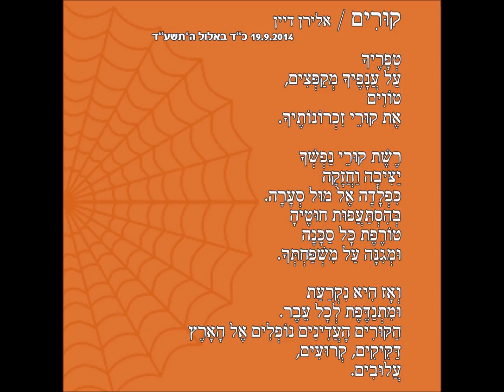קורים - אלירן דיין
ליאת שנפ (סוניקבוקס) מקריאה את הקטע "קורים" שכתבתי ומופיע בספר שלי ושל אמא שלי בשם "תשעה ירחי מיתה" שיצא לאור ב-2016.

ניקוד ועריכה: יאיר בן־חור
איורים: מנו לרום
הדפסה: פרסקו הפקות דפוס